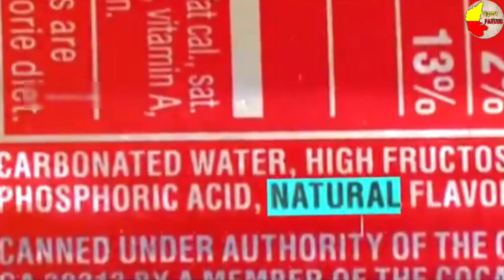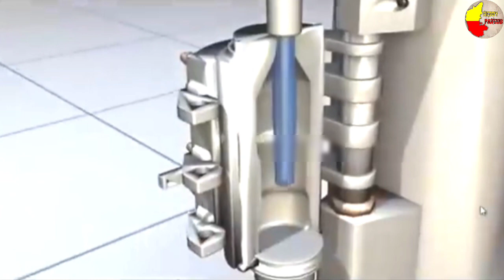ಕೊಕ ಕೋಲಾದಲ್ಲಿ ಯೆನನ್ನು ಹಾಕಲಾಗುತ್ತೇ ಗೊತ್ತಾ?